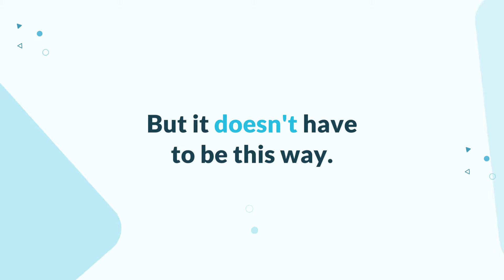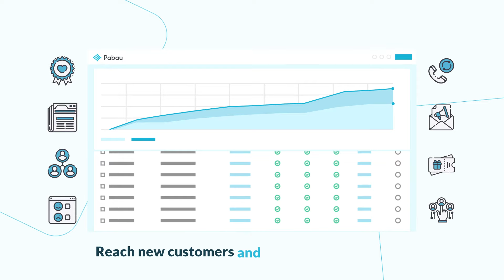Pabau - Explainer Video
A short explanation of the Pabau CRM system.